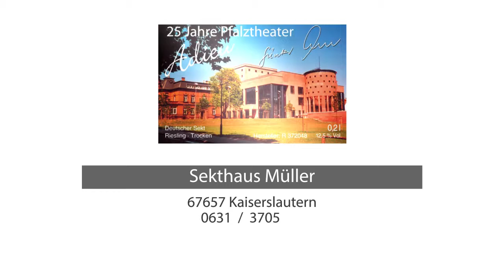Sekthaus Müller | Ihr Partner für unvergessliche Sektempfänge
Sekthaus Müller - Wir haben auf den besonderen und erlesenen Sekt spezialisiert. Wenn auch Ihnen die schönen Seiten des Lebens nicht fremd sind und Sie das Besondere genießen und zu schätzen wissen, dann sind Sie bei uns genau richtig.

Sekthaus Müller
67657 Kaiserslautern
0631 / 3705012